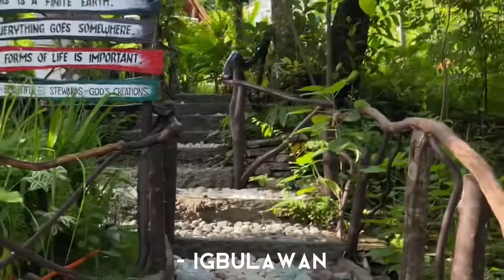✧ travel with me | episode 4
instagtam: @k.vs.everyone
twitter and pinterest: @kvrszh

- Seaside Cove
- Igbulawan Farm
- Nabuduan San Joaquin